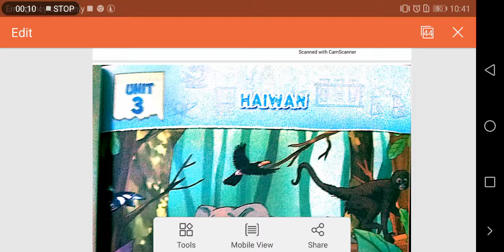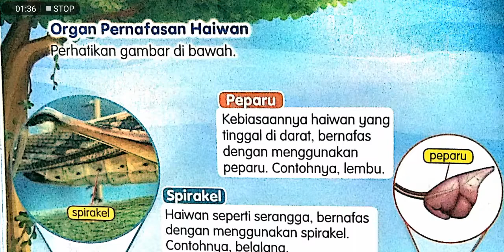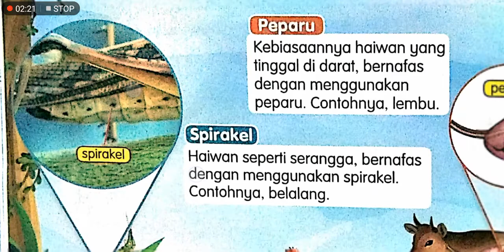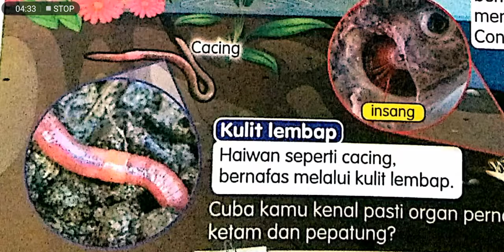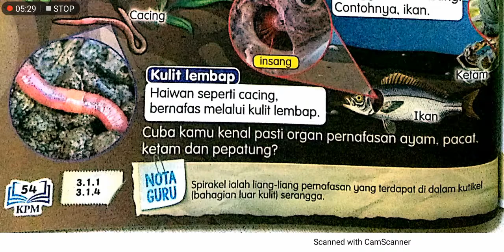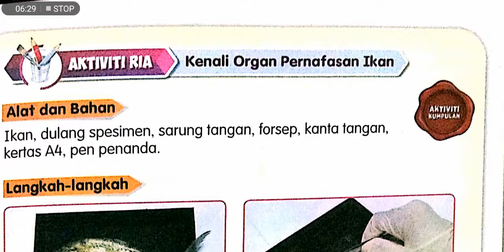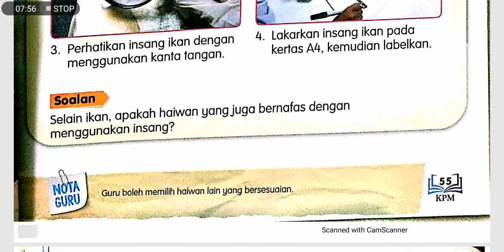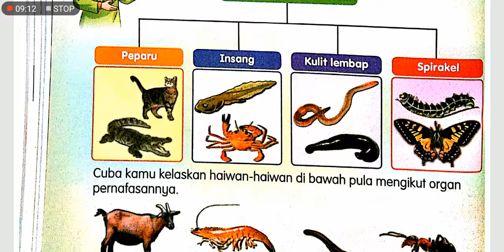Tahun 4 / Sains Bil 11 / Bab 3: Organ Pernafasan Haiwan / Buku Teks KSSR Semakan / ms53-56